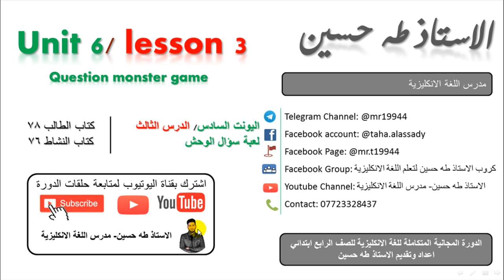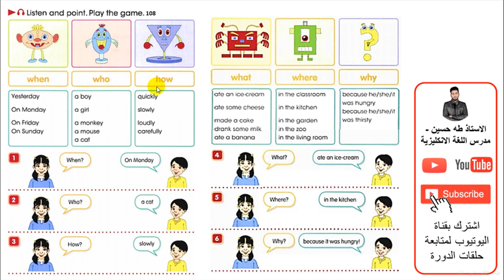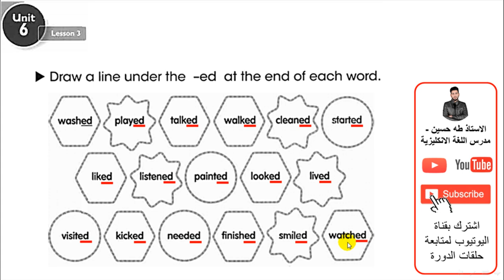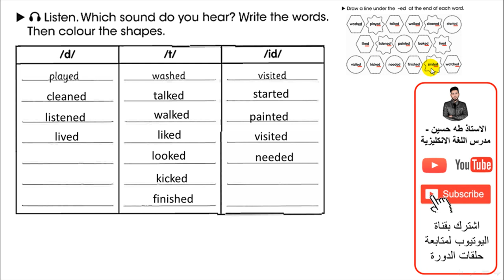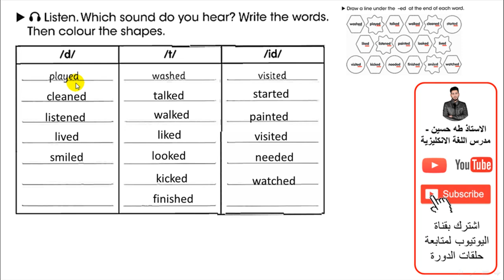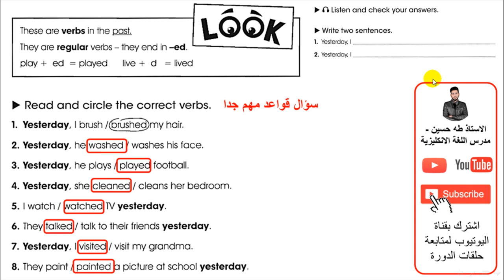الرابع ابتدائي/ اليونت السادس الدرس الثالث/ لعبة سؤال الوحش/ الاستاذ طه حسين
شرح اليونت السادس/ الدرس الثالث/ لعبة سؤال الوحش/   للصف الرابع ابتدائي + حل كتاب النشاط+  نماذج امثلة وصيغ اسئلة  للموضوع/ الاستاذ طه حسين.